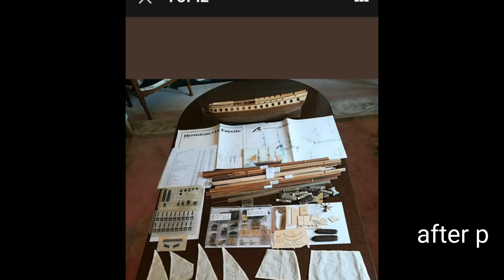Sailing ship Hermione, from Artesania Latina, scale 1/89 Part 1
Hermione was a 32-gun Concorde-class frigate of the French Navy. Designed for speed, she was one of the first ships of the French Navy to receive a copper sheathing. At the beginning of the Anglo-French War of 1778, she patrolled in the Bay of Biscay, escorting convoys and chasing privateers. She became famous when she ferried General La Fayette to the United States in 1780 in support of the rebels in the American Revolutionary War. She took an incidental role in the Battle of Cape Henry on 16 March 1781, and a major one in the Action of 21 July 1781